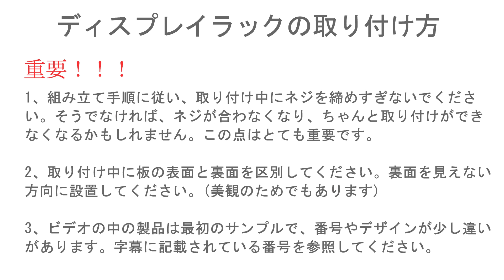DEWEL ディスプレイラック K010